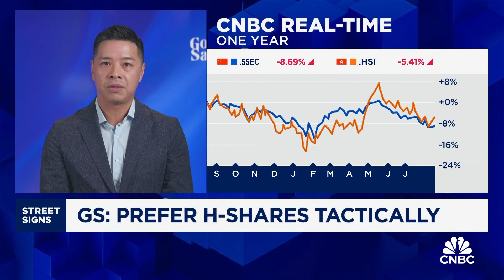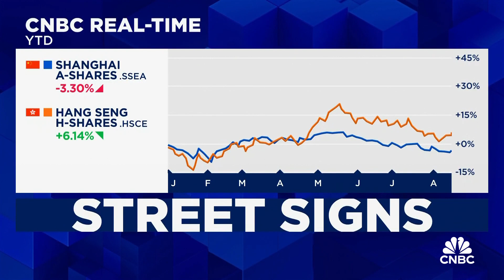Chinese equities continue to provide diversification benefits to global investors: Goldman Sachs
Kinger Lau of Goldman Sachs discusses why the firm has a tactical preference for Chinese H-Shares over the A-Shares, and says that the "necessary conditions" for a positive rerating of the market are in place, but a catalyst is still needed for this to happen.